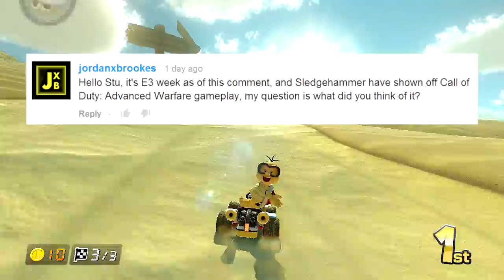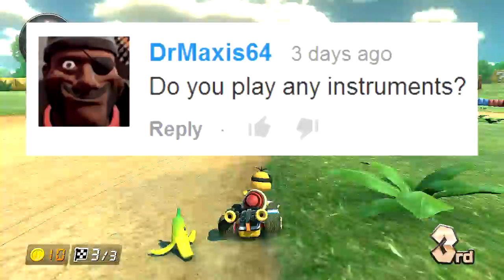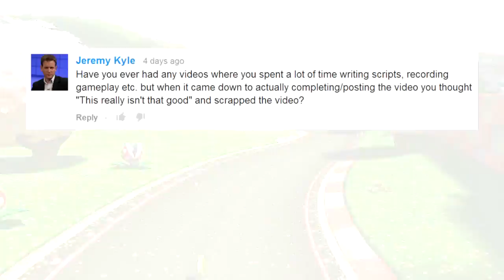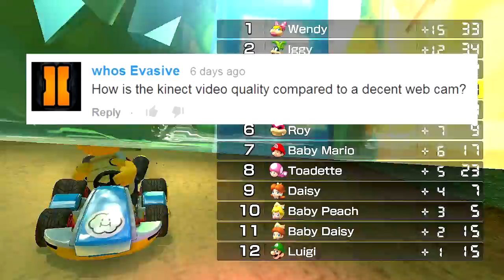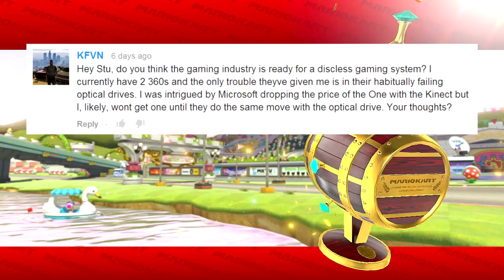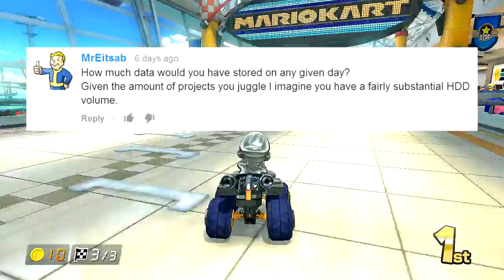BONUS №29 - Games, GAMES, GAAAAAAMES!